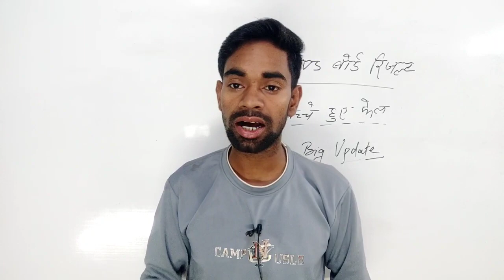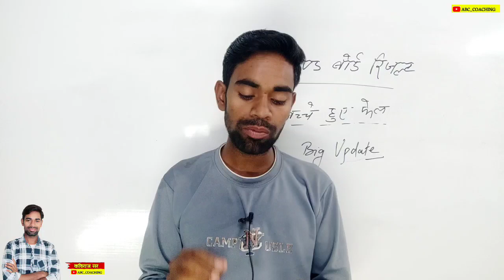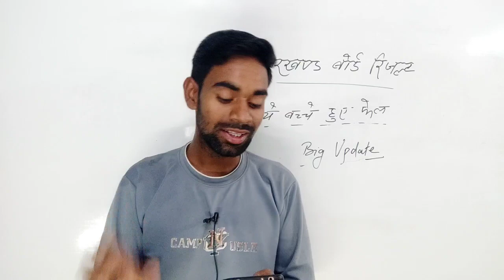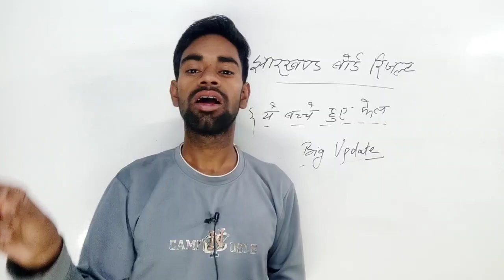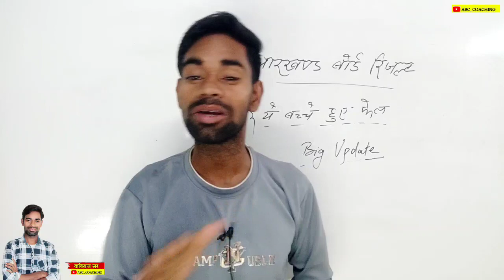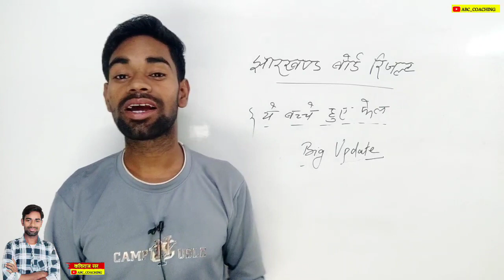ये सब फेल | जैक बोर्ड रिजल्ट बड़ी अपडेट | jac board result 2023 | jac result 2023 news today